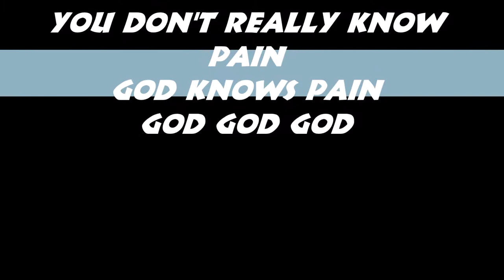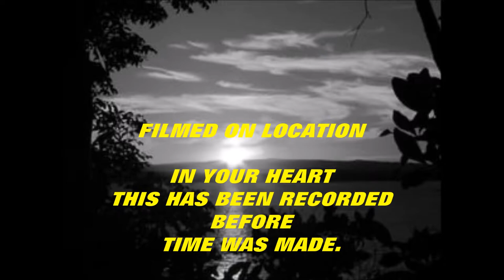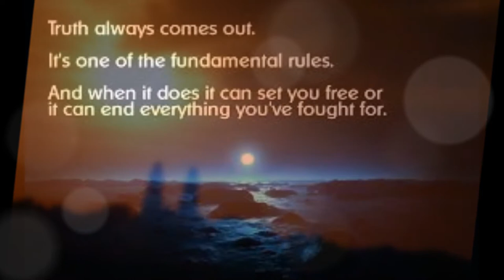YOU DON'T REALLY KNOW PAIN GOD KNOWS PAIN GOD GOD GOD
KNOW WHAT GOD FEELS